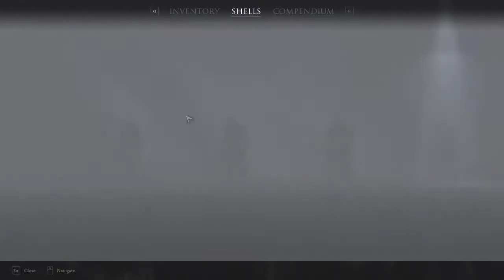Enslaved Grisha - No Shell/Harden/Parry/Specials/Upgrades